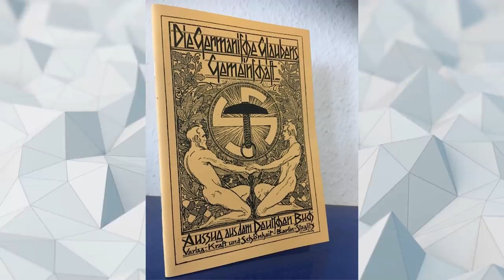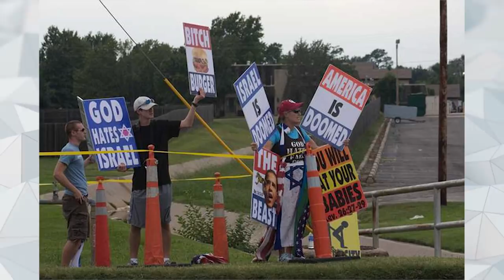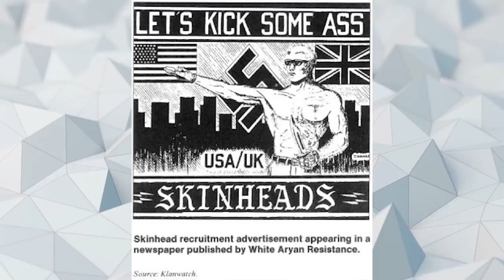10 NAJSILNIEJSZYCH ORGANIZACJI RASISTOWSKICH